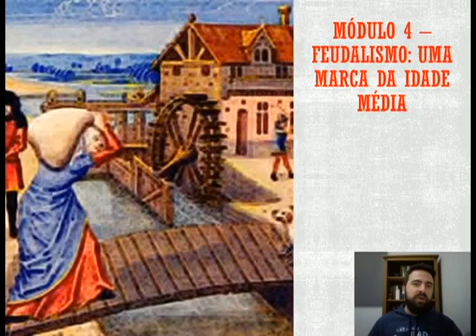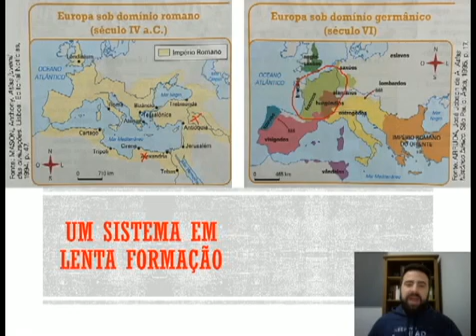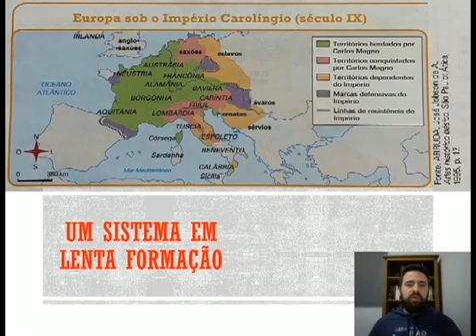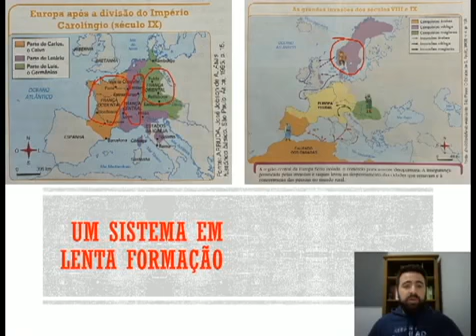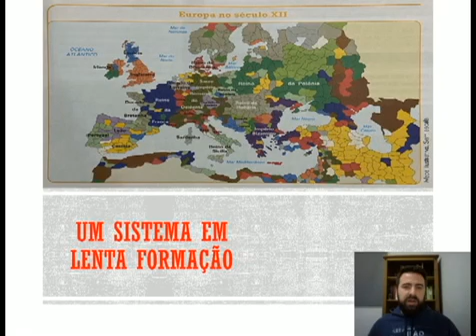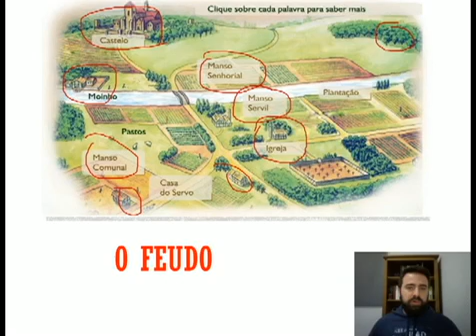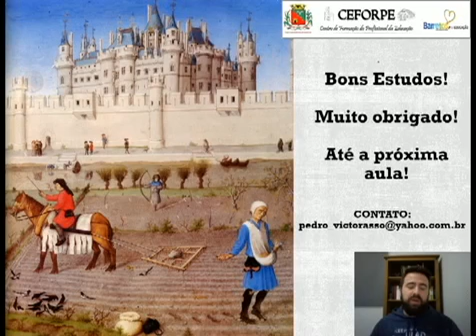11º DIA - TURMA: 7º ANO HISTÓRIA 02 06 20